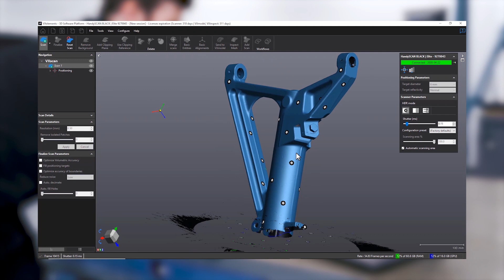3D scan of PA-46 landing gear trunnion using the HandySCAN BLACK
The HandySCAN BLACK is very helpful in aeronautics. It can be used to remanufacture parts in aircraft restoration projects, in QA to streamline manufacturing process, or for many other applications. Watch how our application engineer scan this 425 x 370 x 80 mm Aircraft PA-46 landing gear trunnion using the HandySCAN BLACK 3D scanner. The scan can be used to modify the hole bracket orientation through reverse engineering.

See how we're able to get a full usable mesh in under 5 minutes.